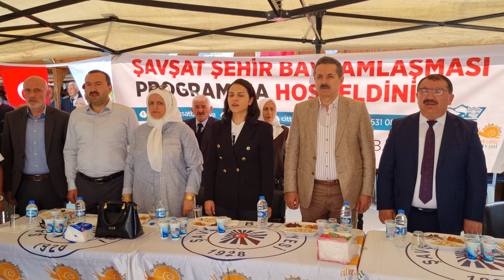Şavşat Şehir Bayramlaşması Yoğun Katılımla Gerçekleştirildi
Şavşat Belediyesi ve Şavşat Kaymakamlığı tarafından düzenlenen Şavşat Şehir Bayramlaşması programı yoğun katılımla gerçekleştirildi.

Belediye Parkında gerçekleştirilen bayramlaşma programına Ak Parti Artvin Milletvekili Faruk Çelik, Şavşat Kaymakamı Kübra Sivaslıoğlu, Şavşat Belediye Başkanı Durmuş Aydın, Garnizon Komutanı Bahri Sivaslıoğlu, Ak Parti Artvin İl Başkanı Fatih Tahtalı, Ak Parti Şavşat İlçe Başkanı Cemal Aydın ve yönetim kurulu üyeleri, kurum amirleri, siyasi parti temsilcileri, sivil toplum kuruluşları ve çok sayıda vatandaş katıldı.

Belediye parkına gelen Ak Parti Artvin Milletvekili Faruk Çelik ve ziyaretçi heyeti öncelikle Şavşat Belediyesi tarafından geçtiğimiz günlerde hizmete alınan lokma dağıtım alanını ziyaret etti. Vatandaşlara lokma ikramında bulunan Faruk Çelik; "Sayın başkanım bu hizmet Artvin'in hiçbir ilçesinde yok, sizleri tebrik ediyorum" dedi.

Vatandaşlarla tek tek bayramlaşan Ak Parti Artvin Milletvekili Faruk Çelik ve protokol üyeleri protokolde yerlerini aldılar.

İstiklal Marşı ve Saygı duruşu ile başlayan bayramlaşma programı, Kur'an-ı Kerim tilaveti ve dua ile devam etti. Şavşat Belediye Başkanı Durmuş Aydın ve Ak Parti Artvin Milletvekili Faruk Çelik'in konuşmalarının ardından ikramlarla program sona erdi.

Artvin Milletvekili Faruk Çelik ve ziyaretçi heyeti programın ardından Şavşat Kaymakamlığı'nı ziyaret etti.